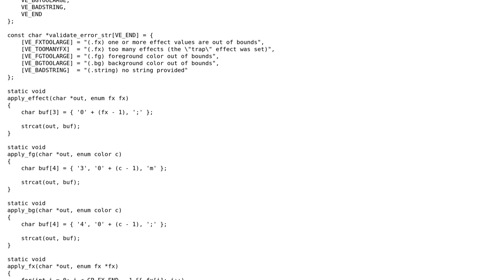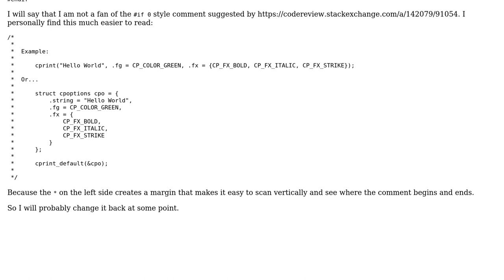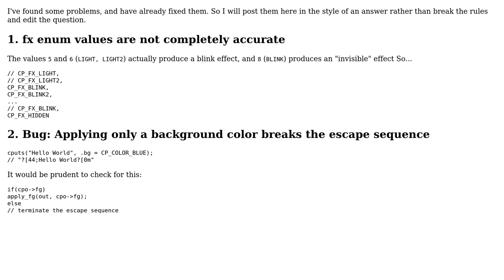Code Review: colorprint - part 2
With thanks & praise to God, and with thanks to the many people who have made this project possible! You are responsible for your own actions.